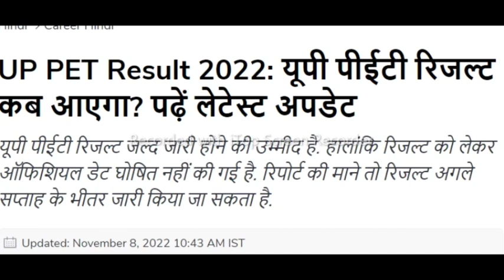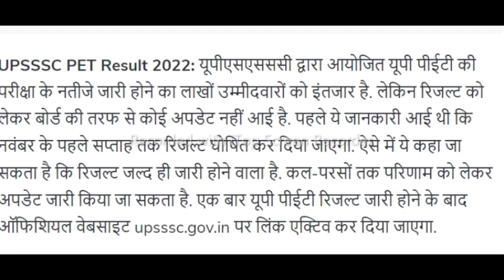UPSSSC Pet Exam Result Date 2022 || अब बच्चों की बड़ी मुश्किल है || Big Updates Pet Exam Result